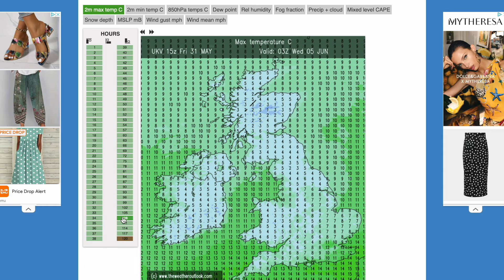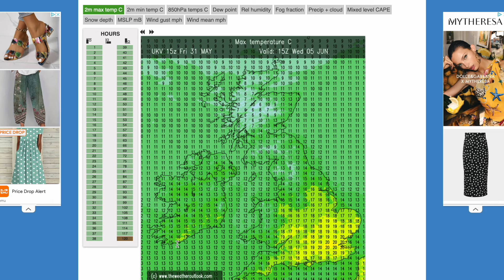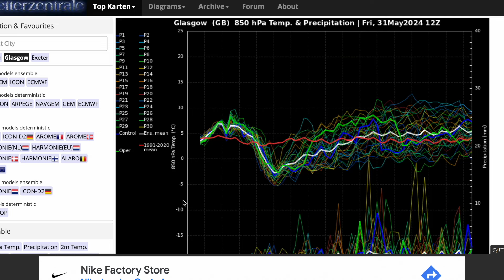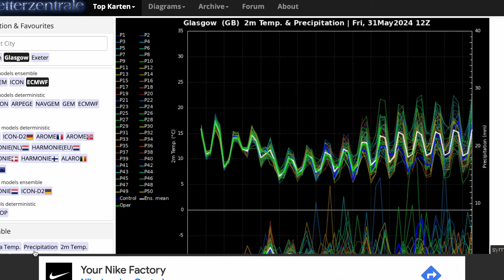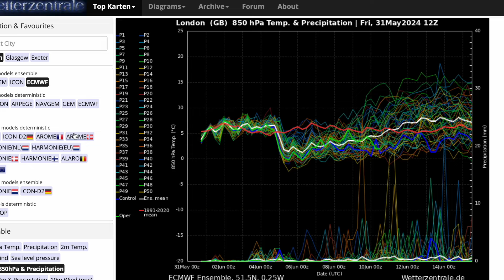Polar Maritime Blast For Some Next Week? 31st May 2024